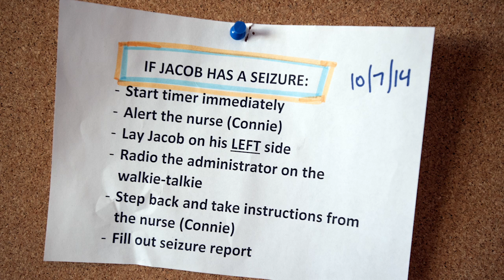Troup Family Pleads for Passage of Texas Compassionate Use Act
The Bingham family of Troup, Texas is begging for the Texas Compassionate Use Act to be passed so they can medicate their son with cannabidiol (CBD) oil. Eight-year-old Jacob Bingham has Dravet Syndrome, a form of intractable epilepsy.